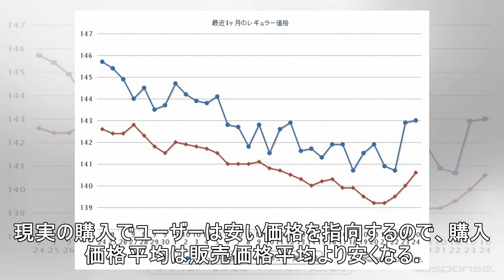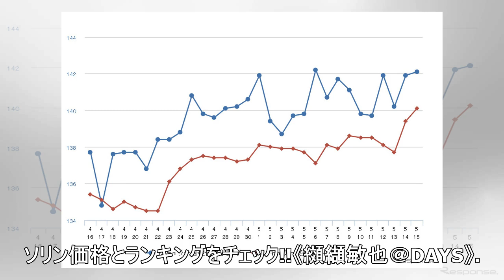レギュラーガソリン、4か月ぶりに147円突破 9週連続値上がり